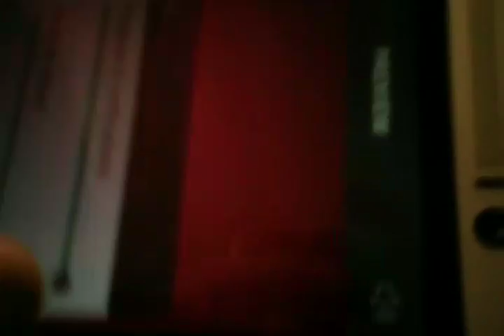Dalton is a Fatty